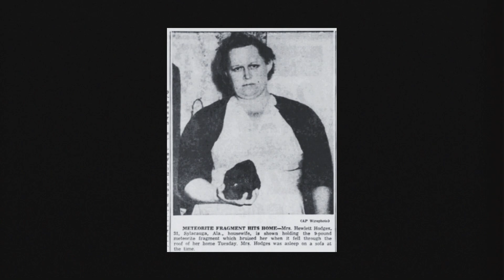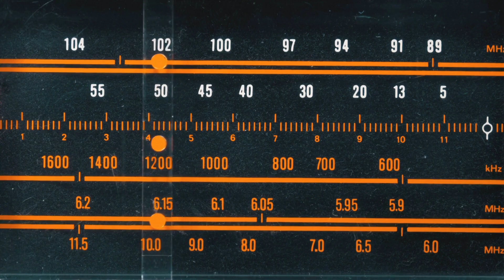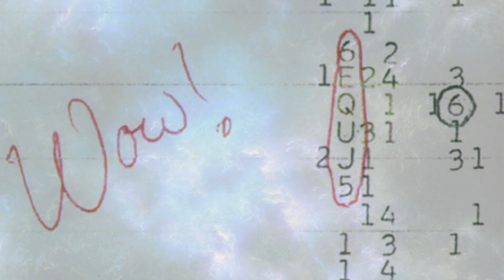5 Most Mysterious Celestial Events, Part 3 | Episode 134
The cosmos is full of wonders, but some celestial mysteries defy explanation. In this episode, we delve into another 5 Mysterious Celestial Events, that continue to puzzle scientists and historians alike, on part 3 of this series on Fireside Unsolved.

The Battle of the Eclipse — a celestial alignment so perfectly timed, it halted a war.
The mysterious Baijifeng Crater — could it be evidence of an ancient impact?
The Infamous Sylacauga Specimen — the only confirmed meteorite to strike a human.
The chilling Wow! Signal — was it a message from extraterrestrial life?
And the Great Attractor — a massive gravitational anomaly pulling galaxies toward it.

We know the Great Attractor isn't technically an "event," but its mysterious and still unexplained presence in our universe makes it too fascinating to ignore! Don’t worry, we’ll make it up to you in our next episode of celestial events.

If you’ve heard of any other unexplained celestial events, drop them in the comments below—we’d love to hear your thoughts!

00:00 Intro
01:17 The Battle of the Eclipse
03:15 Baijifeng Crater
05:23 Sylacauga Specimen
06:59 The Wow! Signal
08:38 The Great Attractor
10:35 Outro